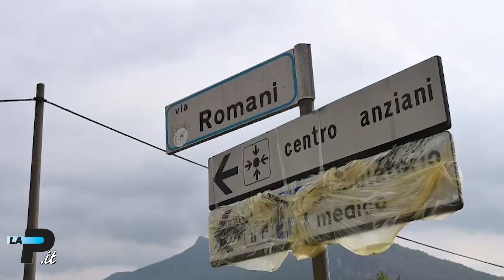Tragedia in Svizzera - Bisuschio impietrita dal dolore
Servizio di Elisa Polveroni, immagini di Stefano Benvegnù (Blitz).